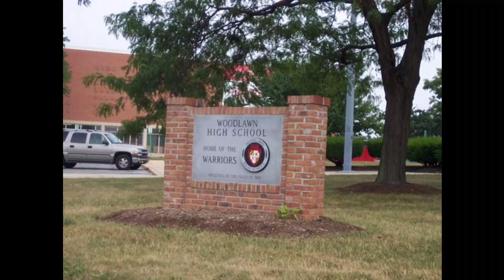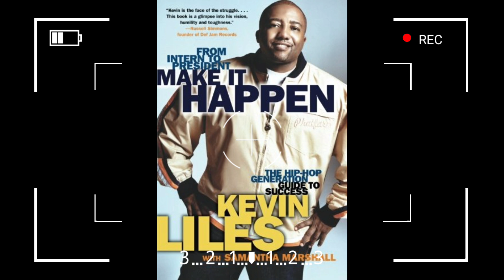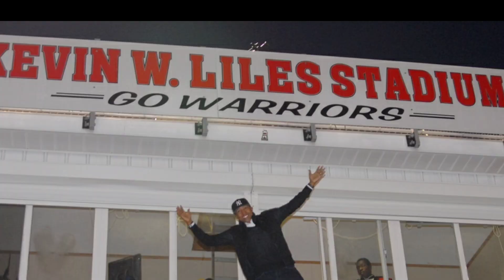Kevin Liles Story Baltimore's Ultimate Hustler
Kevin Liles us an CEO, Author, President of 300 Entertainment and is From Baltimore Maryland.  Kevin Liles made it from Baltimore to the hip hop industry President of Def Jam Records and working with industry legends such as Jay-Z, Kanye West,  Mariah Carrey and many more this is how Kevin Liles made it From Baltimore to Ultimate Hustler and Success This is The Kevin Liles Story on The Baltimore Way